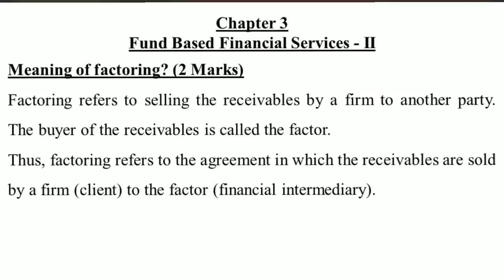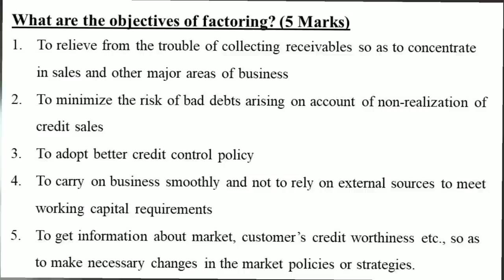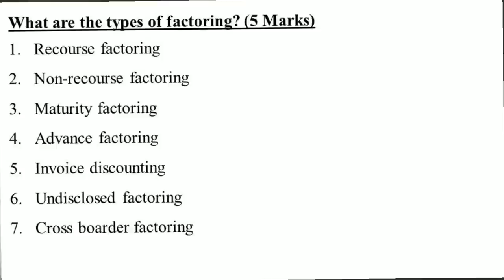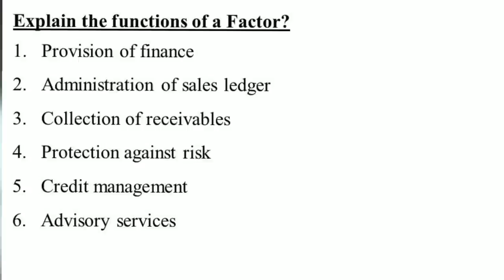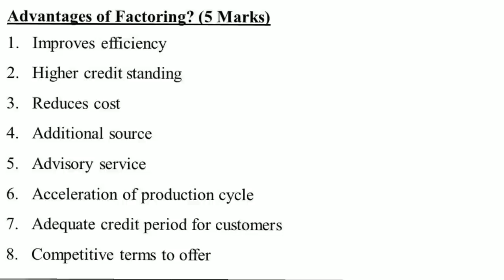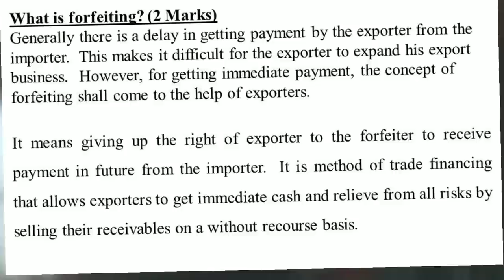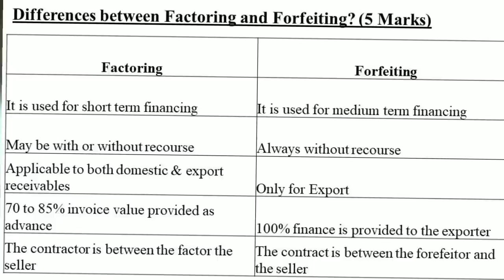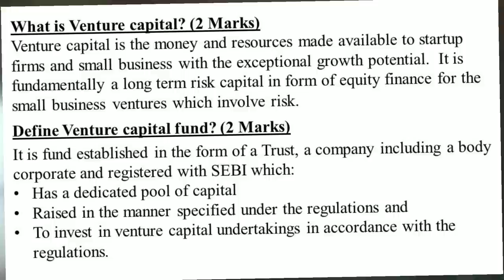Financial Services - 5th Semester B.Com - Unit 3 - Fund based financial services By Srinath Sir